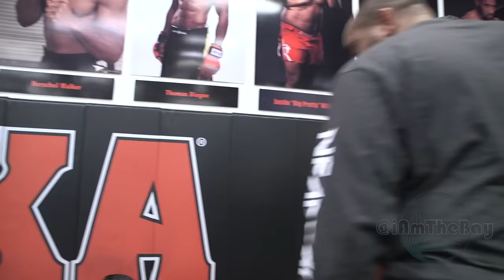Who's Next?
*** BTS FOOTAGE ***
Please also go Follow Our INSTAGRAM Accounts and show some LOVE in the comments!